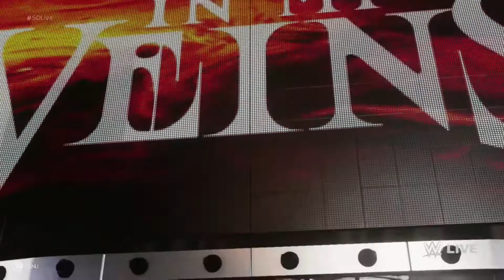smackdown full match randy orton vs aleister black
smackdown full match randy orton vs aleister black this match should be epic.